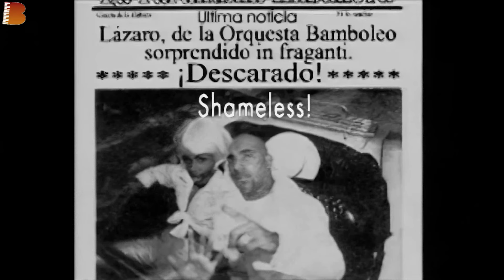Lazarito Valdés Y Bamboleo - Ya No Hace Falta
Tema: Ya No Hace Falta
Director: Lazarito Valdés
Autor: Lazarito Valdés
Sello: Ahi-Nama Music
Año: 1999
Album: Ya No Hace Falta